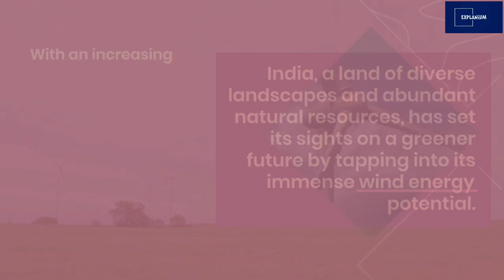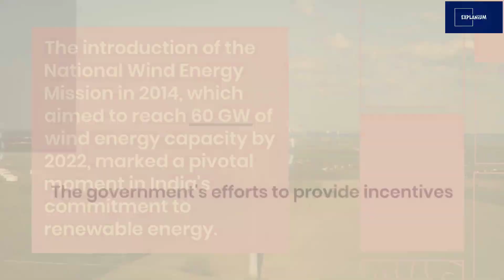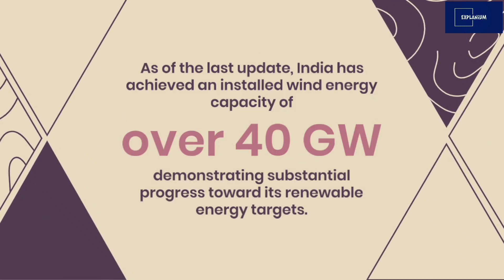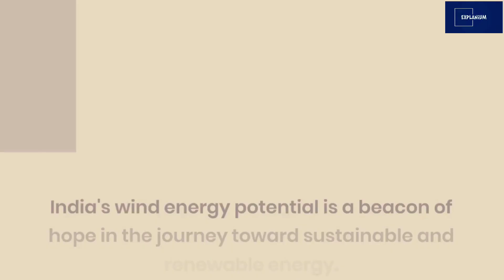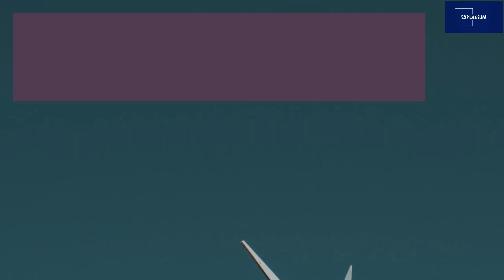India's Vast Wind Energy Potential: A Path to a Greener Future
🌬️ Discover the incredible wind energy potential of India and its journey towards a more sustainable future in our latest video! 🍃 Join us as we explore the diverse landscapes and natural resources that position India as a key player in the global transition to renewable energy. From the vast coastline to the hilly terrains, India's unique geography fosters abundant wind resources that could reshape its energy landscape.

🌍 In this video, we delve into the current progress and initiatives undertaken by India to harness its wind power potential. Learn about the National Wind Energy Mission, which aims to drive the country towards 60 GW of wind energy capacity. Find out how India has already surpassed the 40 GW milestone and is striving for greater heights.

🔎 We also address the challenges that lie ahead, such as land acquisition, grid connectivity, and the variability of wind patterns. Discover how these challenges are being tackled to ensure a smooth integration of wind power into the national grid.

💡 Our video highlights the importance of innovation in energy storage technologies to address intermittency issues and enhance grid stability. We explore the exciting opportunities presented by offshore wind projects and how collaborations with offshore wind pioneers could shape the future of India's energy sector.

🌱 Join us on this enlightening journey as we envision a greener, cleaner, and more sustainable India powered by its vast wind energy potential. Don't miss out on this informative exploration of the winds of change that are reshaping the nation's energy landscape! 📢